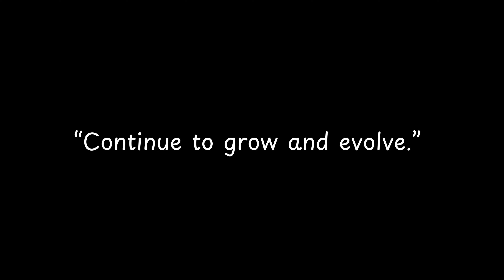Continue to grow and evolve